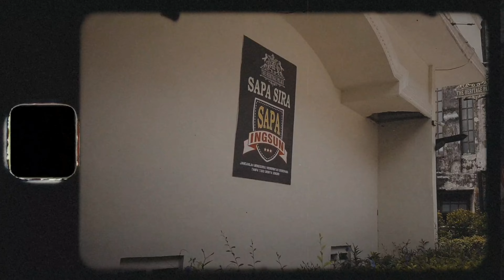72. A Journey to Remember 🧭 | Sukoharjo | Little moments I captured during my trip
Hi there! This is a collection of footages I took during my trip to Sukoharjo, Central Java, Indonesia. Hope you enjoy it! :)

For you who have been here seeing me growing, thanks a lot for the support you guys gave. I greatly appreciate it. And for those who are new to this channel, welcome! A girl really glad you visited 🧙‍♀️ (an attempt at impersonating Arya Stark😂). Don't forget to give me thumbs up and comments. :)

Cheers!